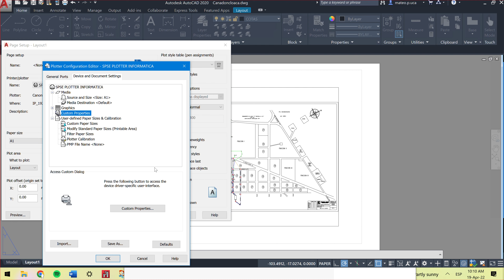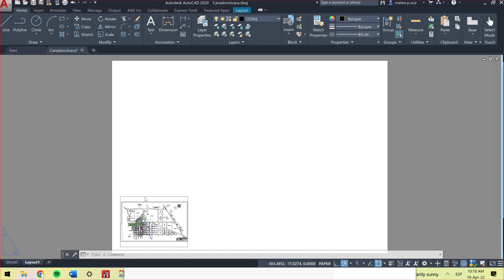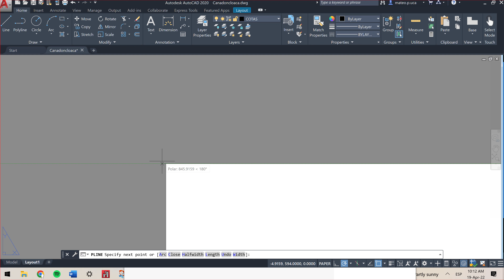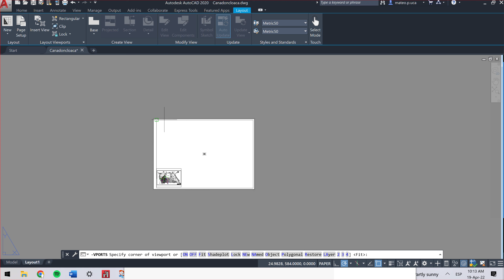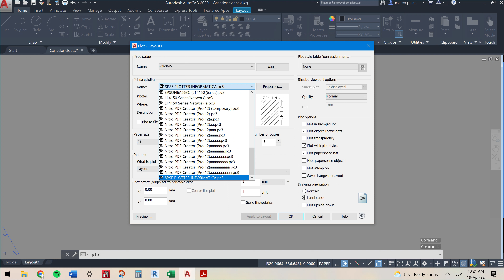ESCALAR PLANO AUTOCAD 1/2500